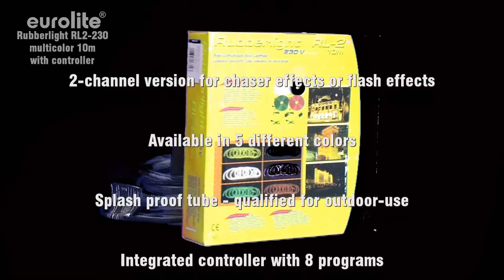EUROLITE rubberlight RL2-230 multicolor 10m m Cont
Dekoration mit Stil

2-Kanal Version für unterschiedliche Lauflicht-Effekte oder Flash-Effekte

Extrem flexibler Lichtschlauch

Optimal geschützte Lampen in Vollkunststoff-Rundmaterial

In 5 unterschiedlichen Farben erhältlich

Realisieren Sie Ihre Ideen zur Gestaltung von Schriften, Formen, Schaufensterdekorationen, Partyräumen, etc.

Hohe Lebensdauer der Lampen

Wasserfester Schlauch - für Außenmontage geeignet

Integrierte Steuerung mit 8 Programmen

Mitgeliefertes Zubehör: 10 Befestigungsclips, 10 Kabelbinder
Decoration with style

2-channel version for chaser-effects or flash-effects

Extremely flexible lighttube

Optimally protected lamps in a full-plastic round tube

Available in 5 different colours

Realize your ideas for writing, forms, display-window decorations, party-rooms, etc.

Long lamp-life

Splash-proof tube - qualified for outdoor-use

Integrated controller with 8 programs

Accessory included in the delivery: 10  mounting-clips, 10  tie-straps